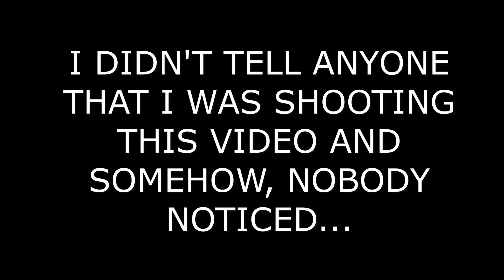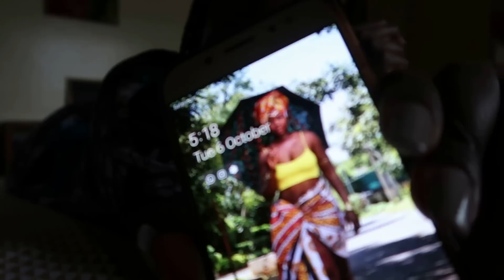I SAID 'YES' TO EVERYTHING MY KIDS ASKED ME, FOR AN ENTIRE DAY!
I experienced great regret. And I finished the challenge

Hi, I'm Kitt Nyang'aya Kiarie. 34 years old, professional infant and toddler sleep coach. Married to my high school sweetheart, Martin with 2 children- Kendi (6) and Keyo (3) My life is crazy hectic, full of love, family and fun, fun, FUN.

Tech Stuff
Camera- Canon G7X Mark II
Editing- Movavi Video Editor Plus 2020

I am looking for great Kenyan music to feature in my videos.